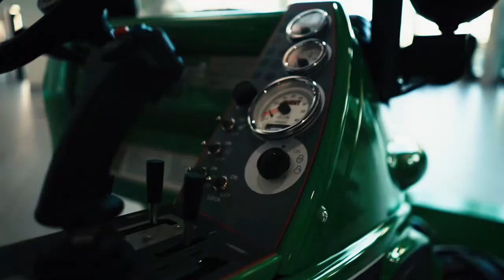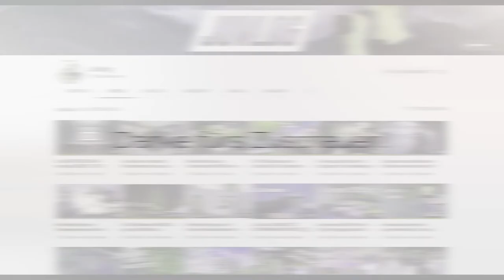Finnland: Der erste Videodreh im Ausland! Storytime #1| Juvlog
↪Sony Alpha 7 II
↪ Sony Alpha 7 III
↪ Sony 28-70mm
↪ Sony 50mm
↪ Sony 28mm
↪Samyang 14mm
↪FeelWorld Kamera Feldmonitor - //amzn.to/2ElpjYY
↪ Dji Phantom 4

↪ Rode VideoMicro
↪ Zoom H1n
↪ Gorrila Pod
↪ Tarion Q166
↪ K&F Concept TM2534T
↪ FeiyuTech a1000
↪ Zhiyun Crane V2